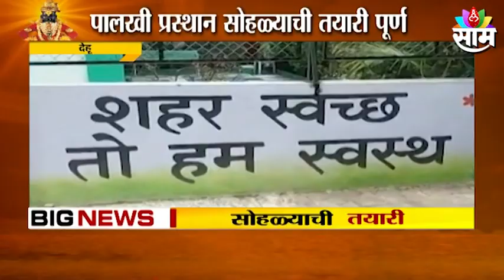Dehu : पालखी प्रस्थान सोहळ्याची तयारी पूर्ण ; सोहळ्याला अजित पवार उपस्थित राहणार